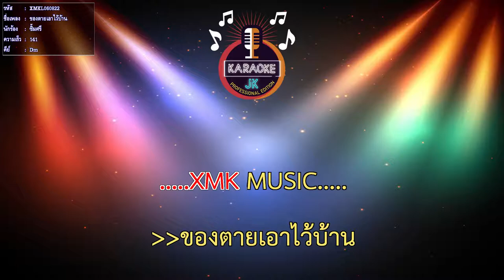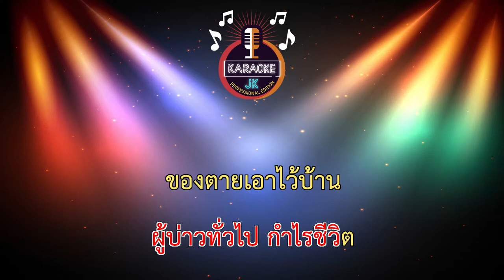ของตายเอาไว้บ้าน (141-Dm) - ซิ้มศรี 【 Cover By คาราโอเกะดนตรีสด 】